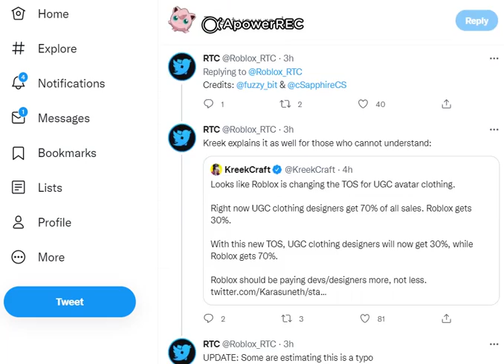Roblox Are Changing TOS February 10th, 2022 (Affects UGC Designers, Clothing, and Etc) (Tweets)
Tweet